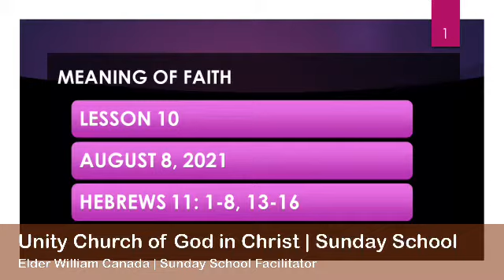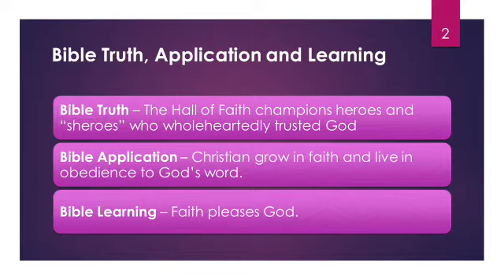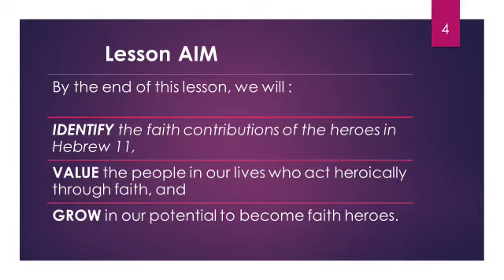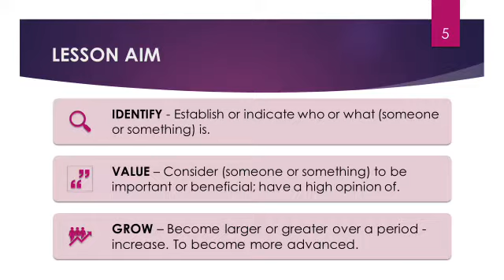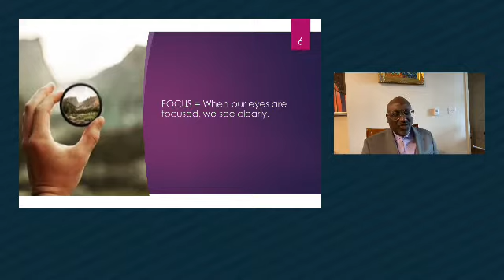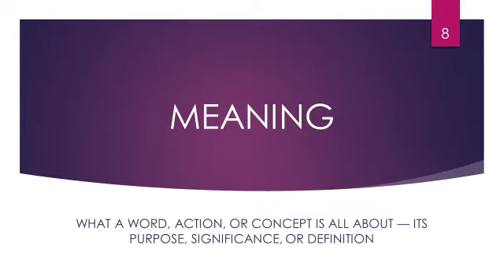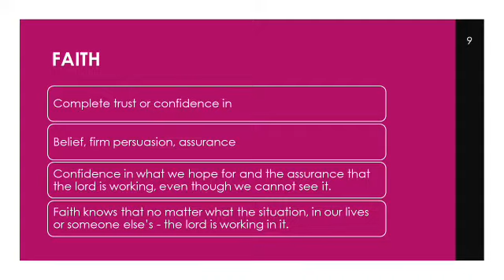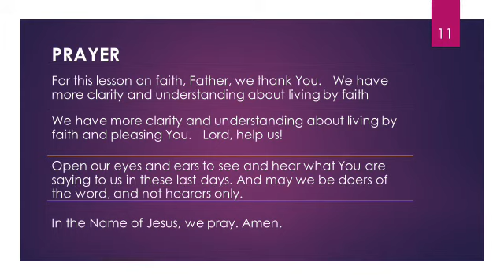Sunday School - August 8, 2021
Lesson 10: Meaning of Faith | Facilitator: Elder William Canada